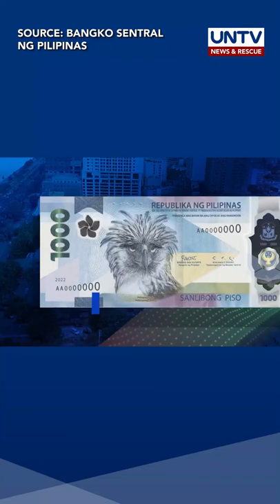Proper Handling of P1,000 Polymer Banknote